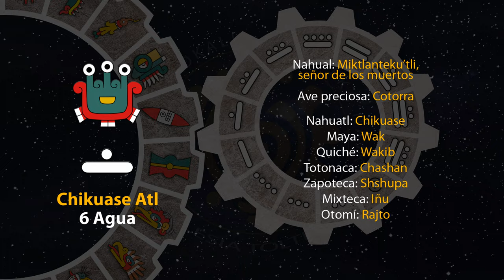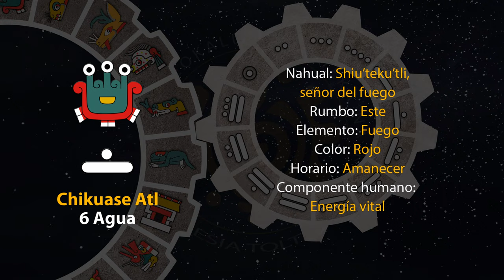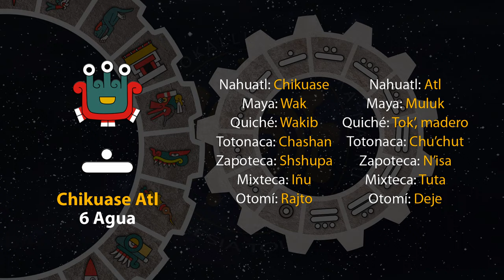El tonal de hoy es "6 Agua - Chikuase Atl" 18/12/23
1 de Atemostli
Año 7 Agua
49 del 19 Atado
5145 del Quinto Sol

18 de diciembre de 2023.